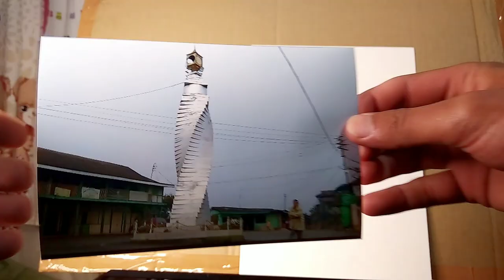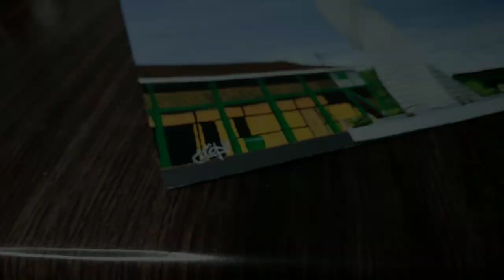Phek Town Clock Tower~ (painting)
Being wanted to paint this for a long time today I finally nailed it.😃